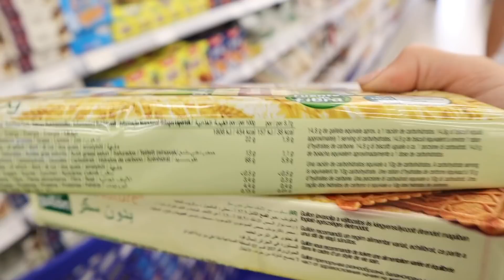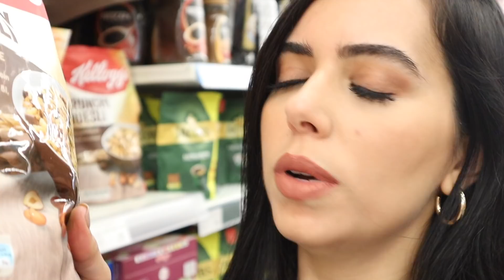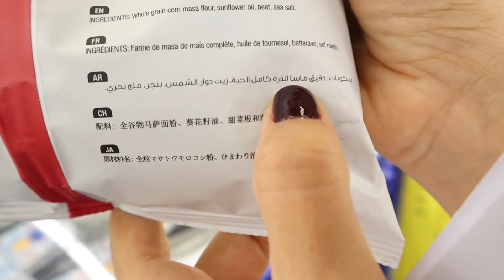كيف تخسرو ٥ كيلو في رمضان || How to Lose 5 KG in Ramadan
ان شالله تكونو استفدتو من هاي النصائح .

انا عزة زعرور بحبكم كتير .   في قناتي دائما بشارككم بآخر مغامراتي في الرحلات والسفر  ،و فلوكات ،  بالاضافة للموسيقي و الغناء و عزف العود الشرقي . ورح أنزل بناء على  طلبكم فيديوهات و توتوريال لكيفية الاعتناء في البشرة ، و فيديوهات عن الموضة والأزياء والمكياج . ورح أشارككم كثير لحظات برحلتي في الحياة !بحبكم كثير

بنبسط كتير اذا بتتابعوني على باقي حساباتي :
Show me some love on my other account